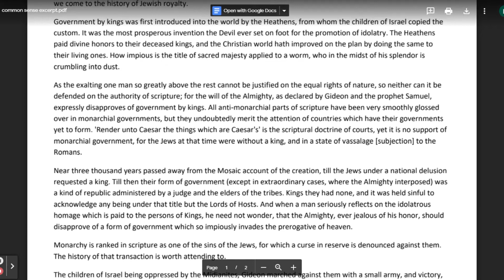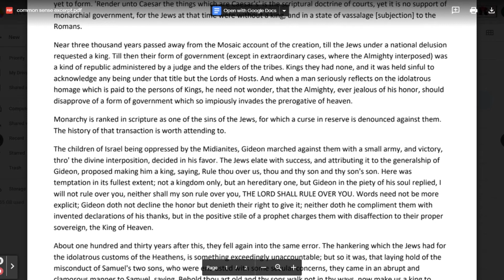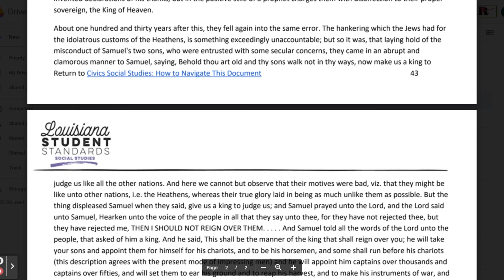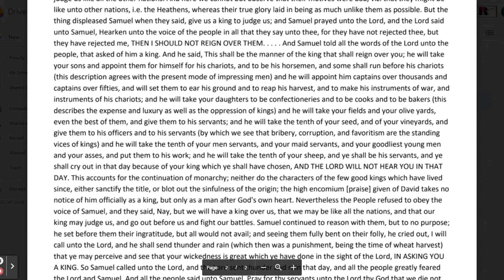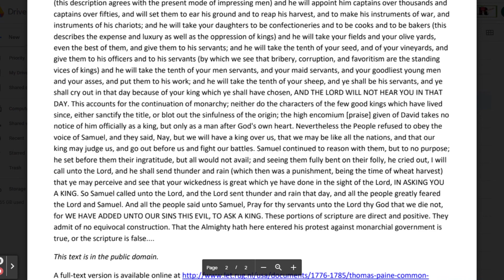"Common Sense" excerpt- religious justification